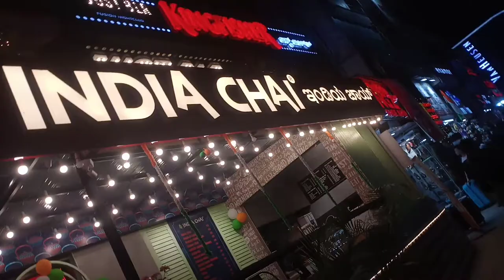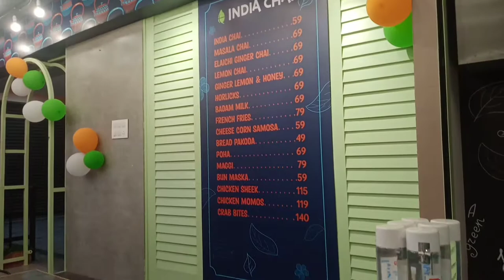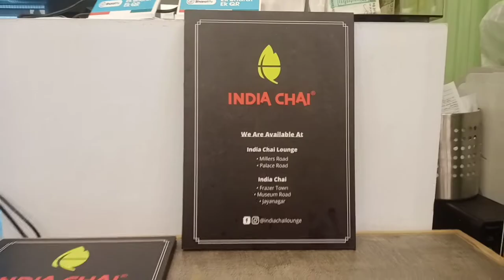INDIA CHAI BRIGADE ROAD 2021(K.KING2002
Newley open india chai in brigade road .